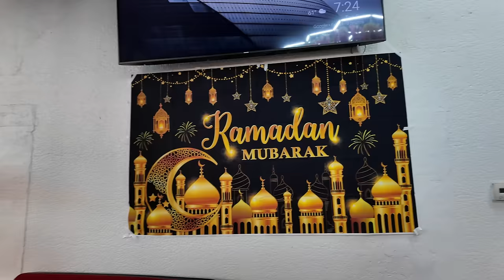How an Interracial Family celebrates Eid in America (Hari Raya Aidilfitri)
As an intercultural family, this is how we celebrate both Eid (Hari Raya Aidilfitri) and Easter in America.

0:00 intro
0:29 Hari Raya morning planning
3:05 making roti jala
5:45 making kuih keria
6:33 Hari Raya getting ready
8:30 Selamat Hari Raya
10:02 car ride drama
13:00 Ramadan dinner at Bab Al-Yemen
16:30 Easter Sunday morning
18:23 Easter service at Resonate church
18:58 Malaysian food
19:33 tea time at Deccan Morsels
19:45 Easter egg hunt

Hey there, awesome viewers! Welcome to the whirlwind world of the Kumaar Family – where every moment is an exhilarating journey filled with laughter, tears, and everything in between!

We’re Logesh, Rachel, Zaden, and Kyren, and we're thrilled to have you join us on our epic adventures! Get ready to be entertained, inspired, and moved as we share the highs, lows, and hilarious moments of our lives with you. We cherish every connection with our incredible viewers, so let's embark on this incredible journey together!

Mailing Address:
2872 Ygnacio Valley Rd.
# 202
USA